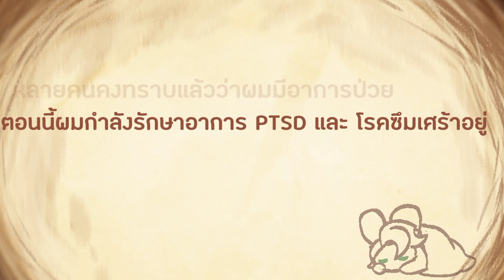[Cookie run Kingdom ] You are my Sunshine ☀️ (Clotted Cream cookie & Light Cream cookie)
* Spoiler Cookie run kingdom 'Odyssey chapter 2'( Day 2)*

Character :
 -Clotted Cream cookie
 -Light Cream cookie
Song: You are my sunshine
Artist: Kina Grannis

- Message to U✨-
  สวัสดีครับผม ผู้ติดตามที่น่ารักกก เอ๊ะ ยังเหลืออยู่มั้ยนะ? ขอโทษที่หายไปนานน้าาา หวังว่าจะ enjoy กับเรื่องราวแสนเศร้าของแม่ลูกคู่นี้น้าาา